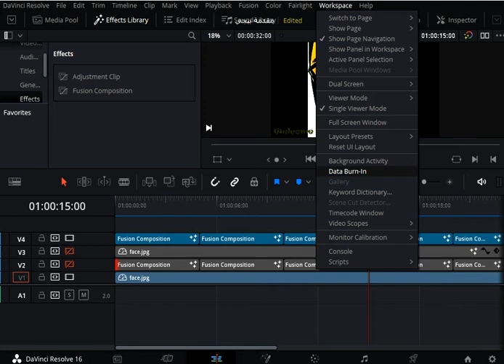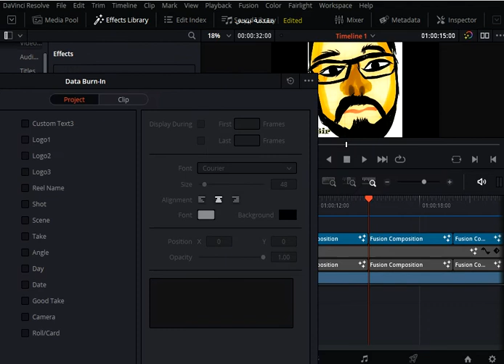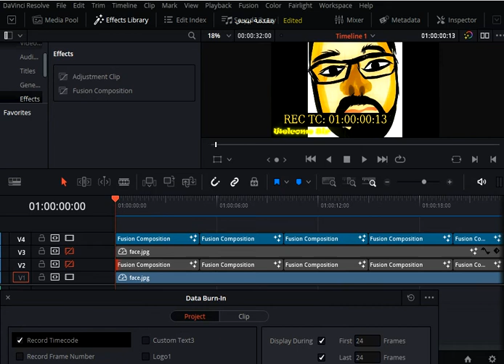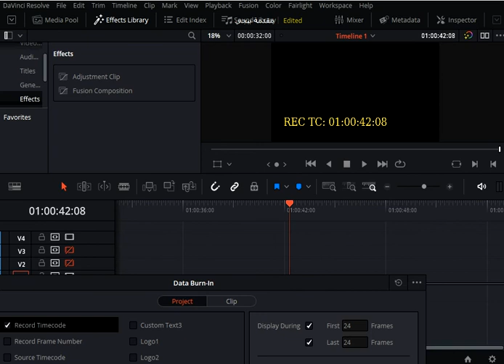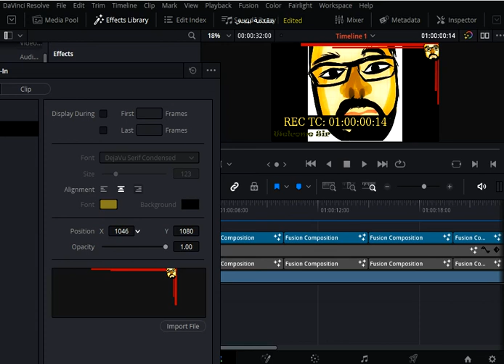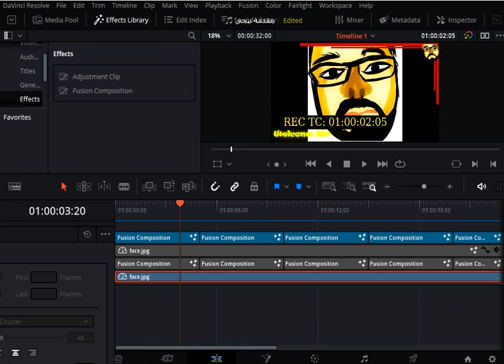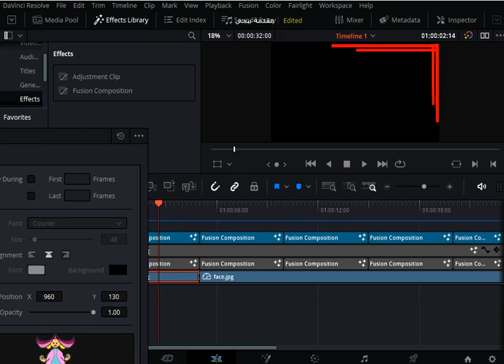التعامل مع الشعار للقناة واضافة توقيت للمشاهدة على الفيديو